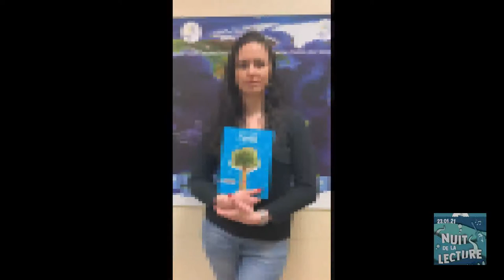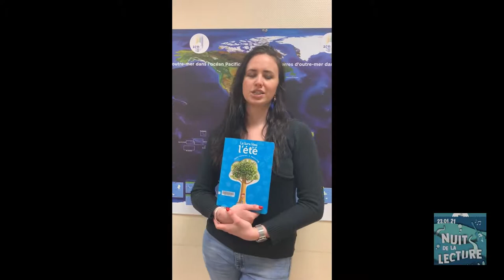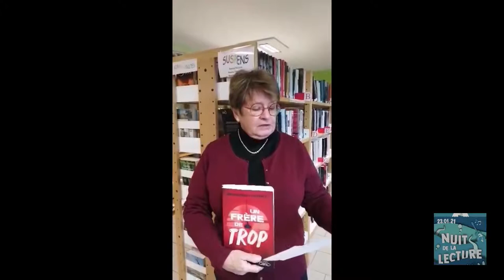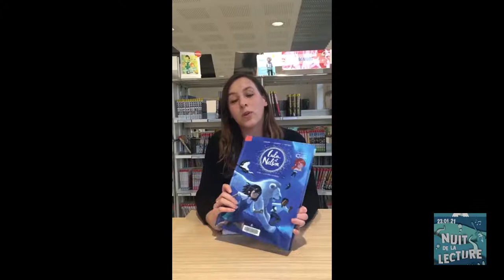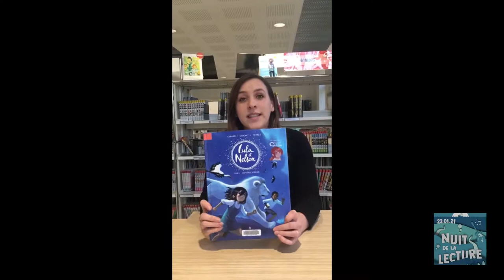NUIT DE LA LECTURE 2021 "les sélections bleues du Réseau" (1/3)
Pour cette Nuit de la Lecture dédiée au BLEU, les bibliothécaires du réseau des bibliothèques de l'agglomération du Pays de Saint-Omer vous proposent leurs coups de cœur spéciaux !
Retrouvez dans cette vidéo les bibliothèques de (dans l'ordre d'apparition) Saint-Martin-Lez-Tatinghem, Tatinghem, Tournehem, Longuenesse et Éperlecques.
Elles vous sont présentées par Virginie Rahou.